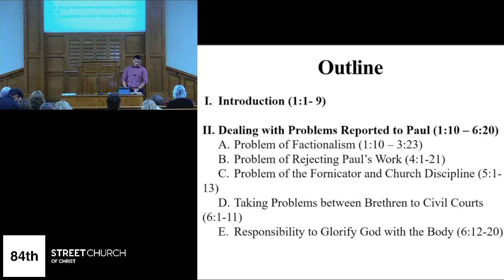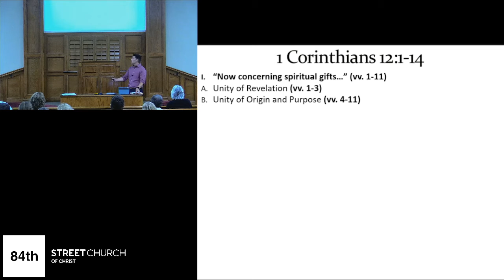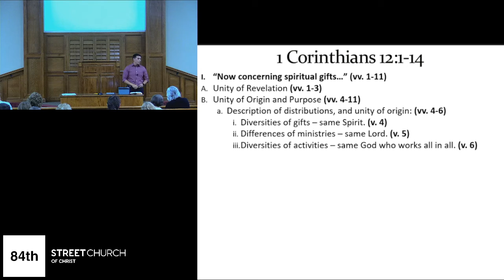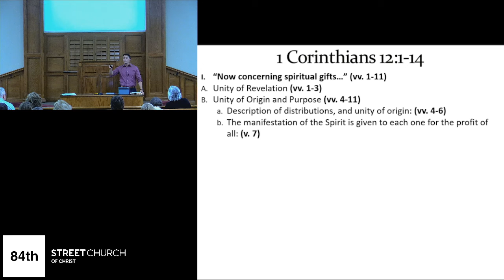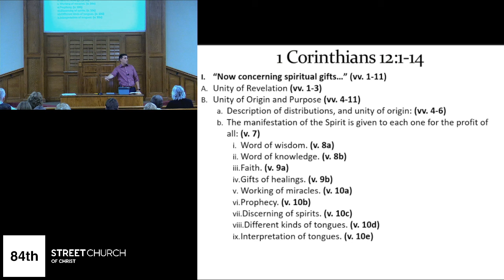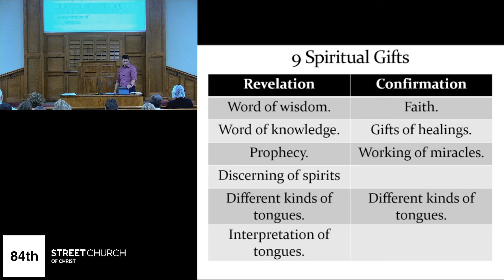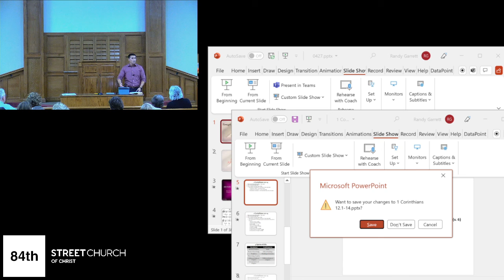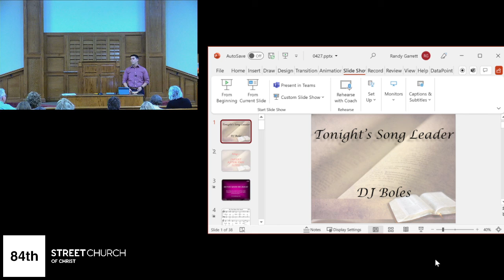1 Corinthians - Lesson 15 - Jeremiah Cox - April 27, 2022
1 Corinthians - Lesson 15 - Jeremiah Cox - April 27, 2022